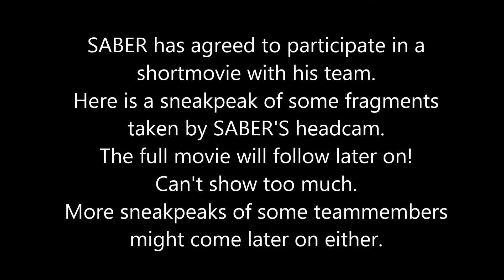Sneakpeak of some footage by SABER'S headcam during the recordings for a shortfilm.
Sacha aka SABER has been asked if he wanted to participate in a shortmovie with his team U.B.A.S. He agreed to play a leadrole.
An his airsoftteam to perform a nightraid in a building.
I tried to cover some text by putting footage in slowmotion.
Footage by SABER's headcam. More sneakpeaks might come by the other teammembers who recorded either.

The final shortfilm will come out in the end of coming April.